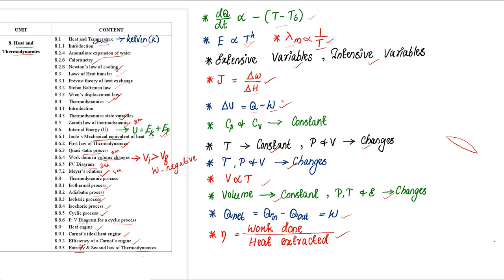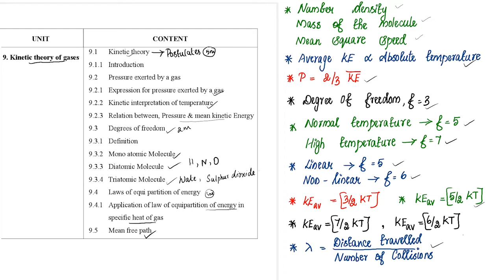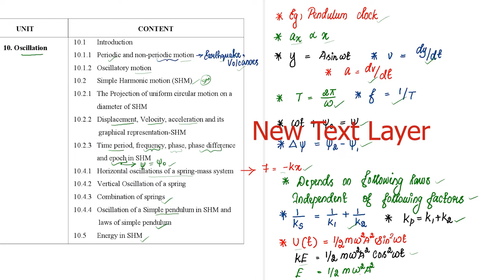Last Minute Study | 11th Physics | Points to Remember | Recalling Units 6-11 | Volume - 2